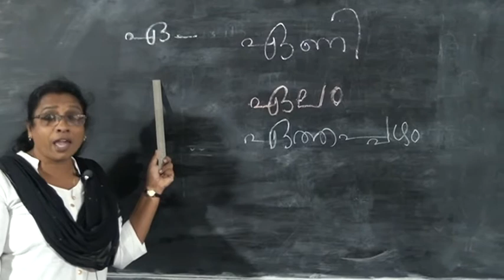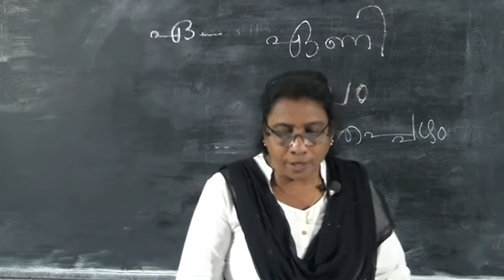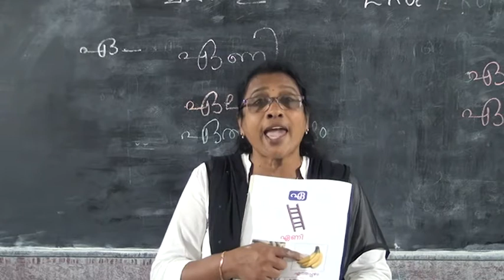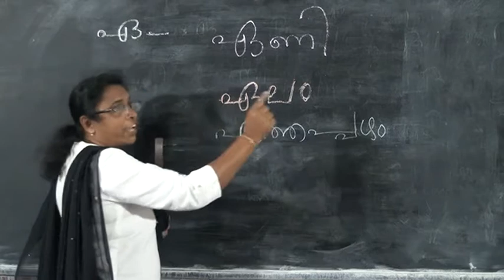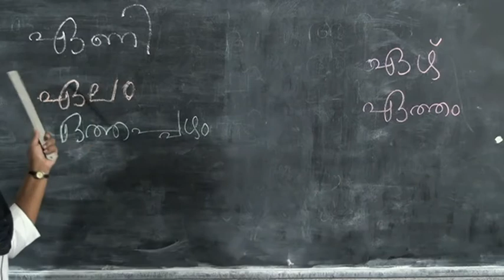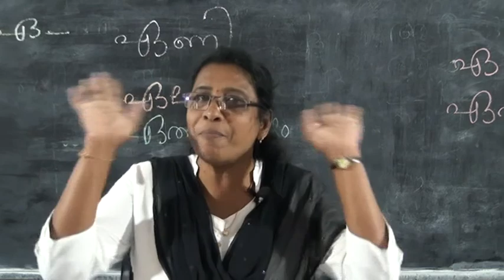LKG MALAYALAM – AKSHARA MALA PART 9